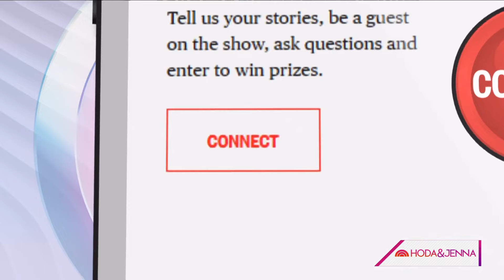Can I ask my sick friend to sit out my holiday party?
Hoda Kotb and Jenna Bush Hager weigh in on social dilemmas viewers are facing, including someone who wants to ask a friend recovering from a stomach bug to stay home from their holiday party, someone whose boyfriend acts differently when he’s around his friends and more.